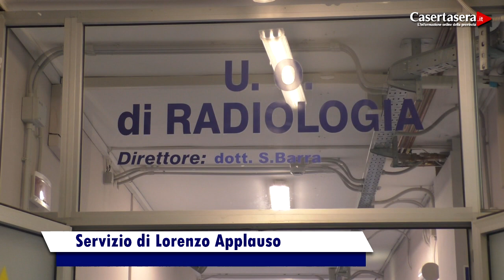Casertasera.it A Piedimonte Matese radiologi a confronto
L'informazione online della provincia di Caserta.I radiologi a confronto a Piedimonte Matese per uniformare l'offerta diagnostica